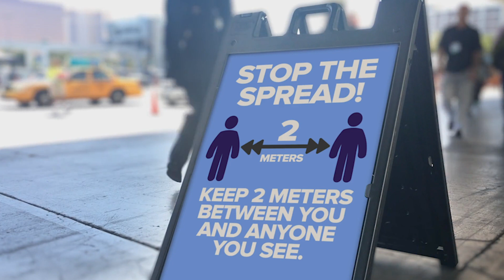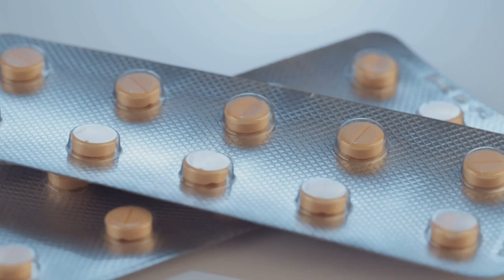Что будет, если вакцину от коронавируса не найдут?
Всё научное сообщество в данный момент занимается разработкой вакцины от коронавируса. Это должно вернут наш мир к прежней жизни. Но что будет, если вакцину от коронавируса всё же не удастся найти? Об этом поговорим в этом ролике!
Мой канал посвящен интересным фактам про наш удивительный мир. Если вы любите интересные факты так же, как люблю их я то на моём канале вам будет интересно!